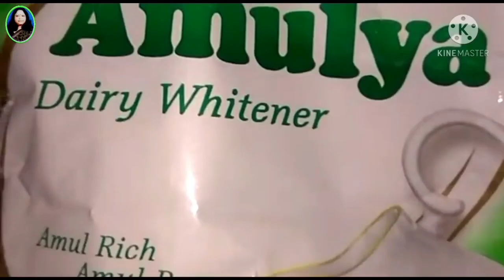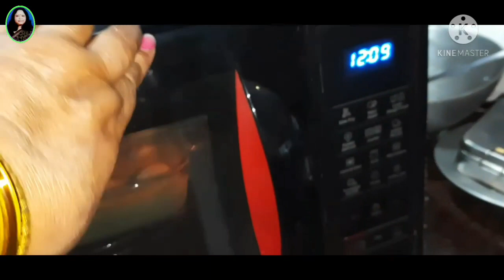The Secret to Perfect Homemade Baked Rasgulla|ভাপা রসগোল্লা |rasgulla recipe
Make baked rasgulla at home in bangla

ingredients for making rasgulla :
  1. milk (दूध) 1 to 1.1/2 ltrs
  2. sugar (चीनी)  - 500 gram
  3. vinegar / नींबू का रस जरूरत अनुसार
  4. milk made - 200 gram

बेक्ड रसगुल्ला (in hindi)/ Baked Rasgulla

Link  of the video of making Rasgulla at home:-

Jalebi syr up recipe
evening recipe
veg starters recipe
new new recipe at home
kammu's kitchen
veg fried snacks
Saturday special recipe indian
dinner recipes
cooking
chicken recipes
easy dinner recipes
dinner ideas
chef zorawar kalra recipe
morcha kitchen gardening